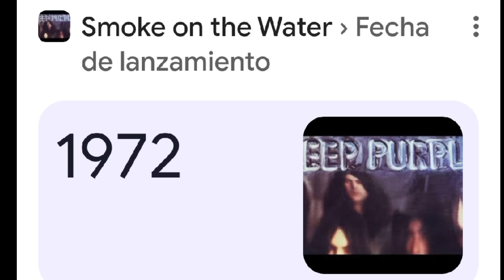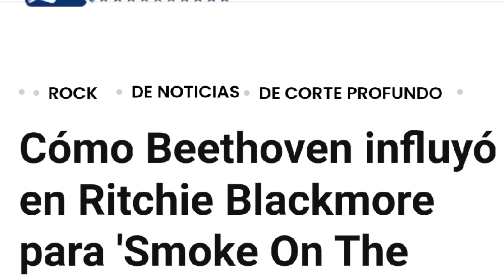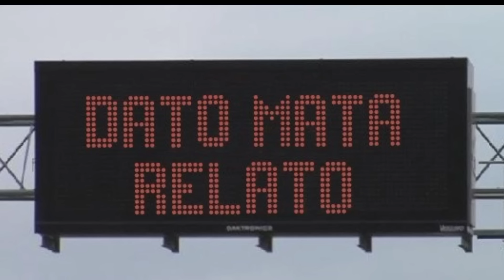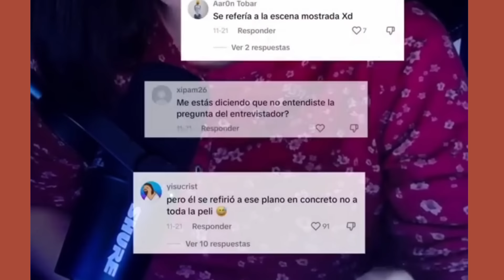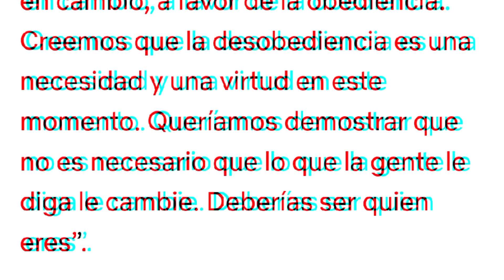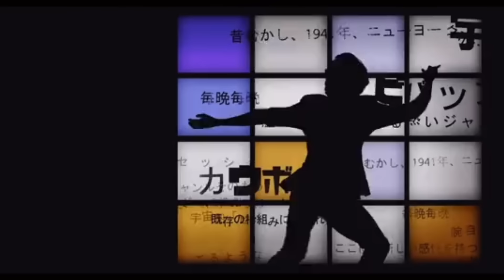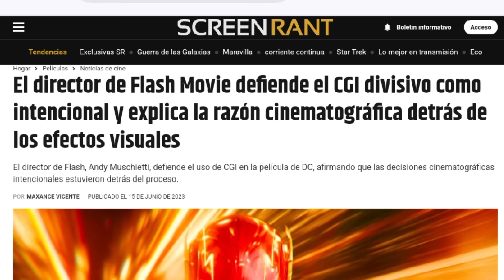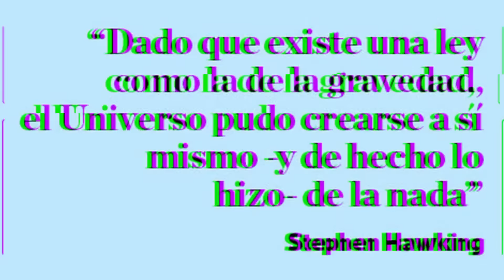La MAYOR FALACIA del CINE y el ARTE en GENERAL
Napoleon - Riddle Scott
Us - Jordan Peele
Pinocho - Guillermo del Toro
Matrix - The Wachowski
Stephen Hawking
Spiderman
The Flash
Watchmen - Zack Snyder - Alan Moore